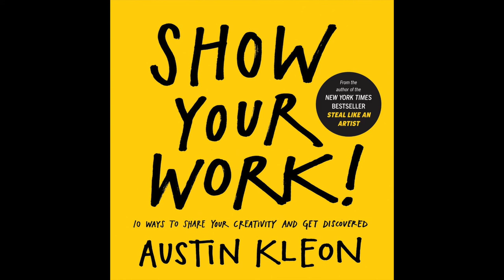Book Tube: Show Your Work - 10 Ways to Promote Yourself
Hello friends.

I am starting a new type of playlist in my channel where I share the insights I got from the books I had the most influence on me.

This book is what got me to start my YouTube channel so I am sure if you are struggling to show yourself to the world, this book is a must read.